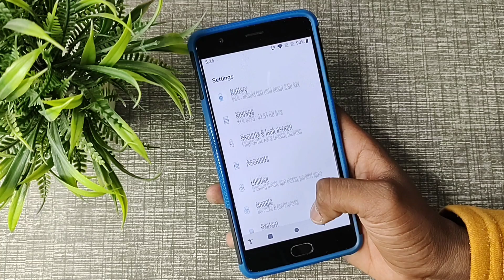How to change ringtone in OnePlus 3t, OnePlus 3t ringtone settings